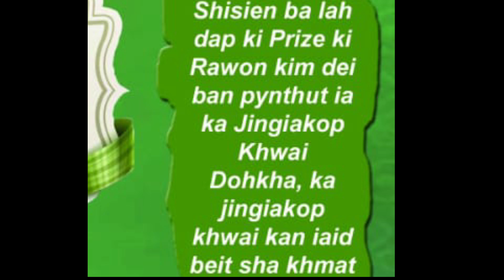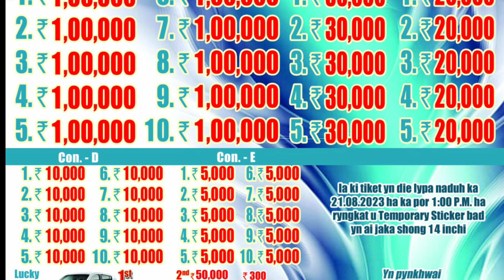Haduh 37 ki lak😱 ka Prizes peit shaei ka jaka ka bok ka nusip jongphi🤩